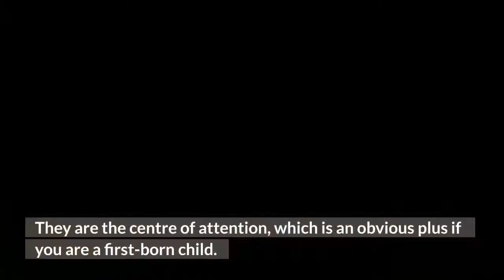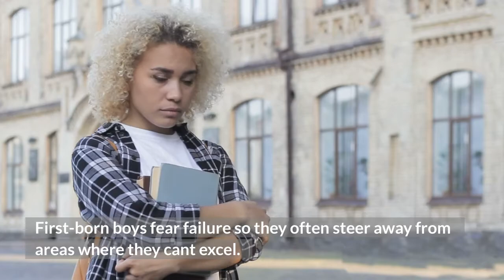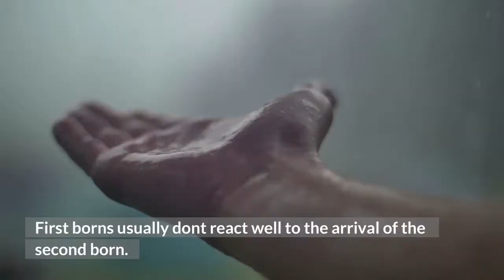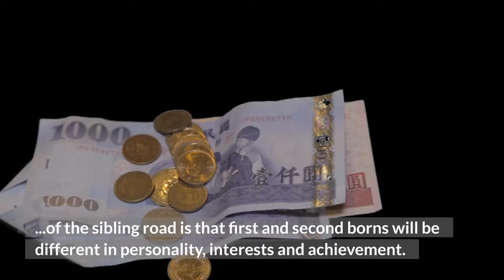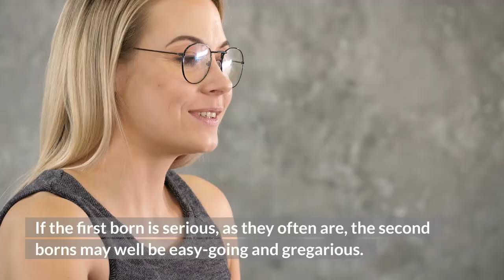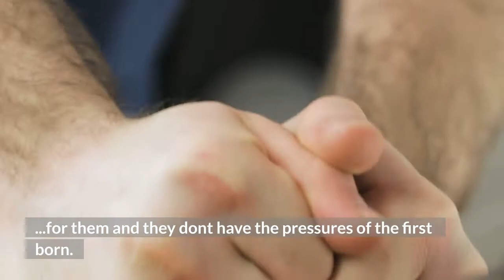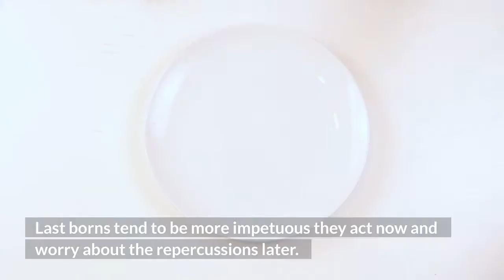Why Firstborns fuss, Seconds are Resilient and Youngsters Like to Laugh